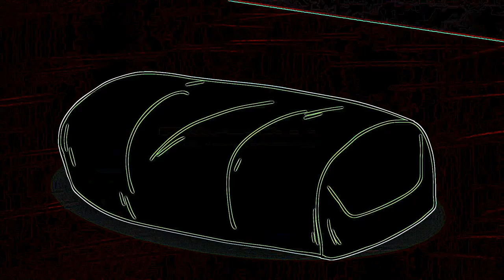Eye Care Cartoon "Spooky Month - Unwanted Guest"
Eye Care Cartoon "Spooky Month - Unwanted Guest" transfromed using Eye Care Technologies to Black and Colors scheme . Watch the video and save your eyes. The light emission to the eyes in the video is reduced by 8.49 times compared to the original video.